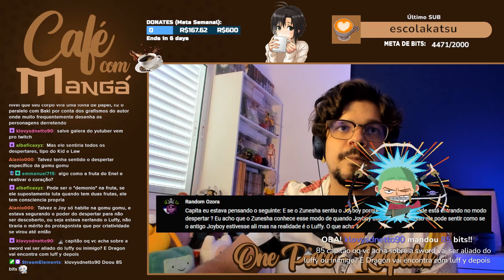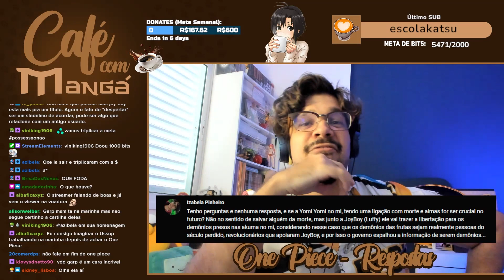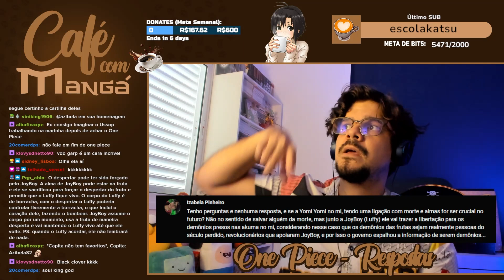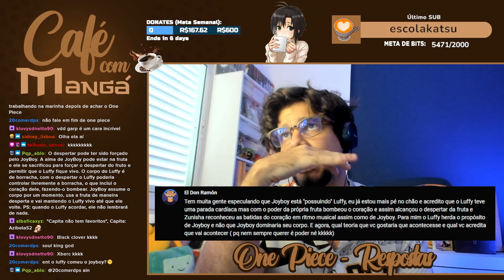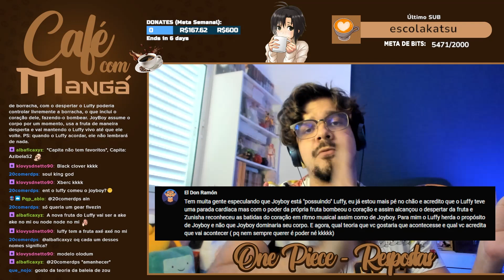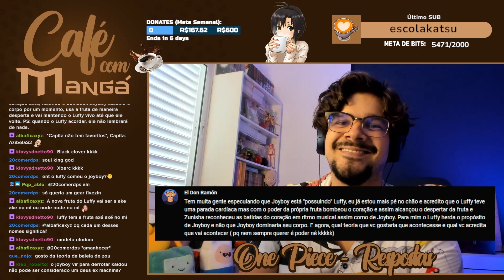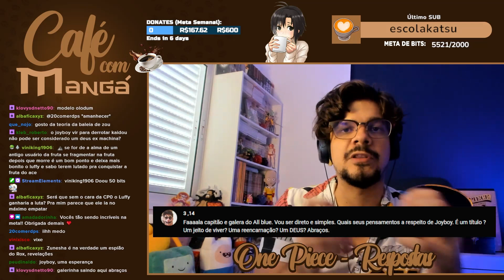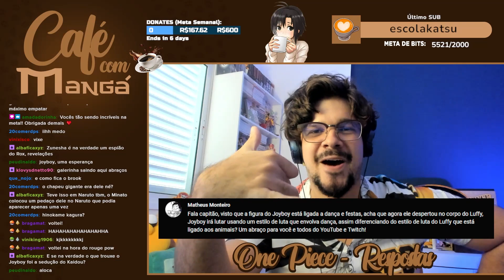TEORIAS DO FANDOM SOBRE JOY BOY (One Piece | RESPOSTAS)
Vídeo de Respostas sobre One Piece. Nesse Dossiê Joy Boy vamos discutir se ele é o "demônio" do fruto, um jeito de viver a vida, um título, uma divindade. Qual sua origem?